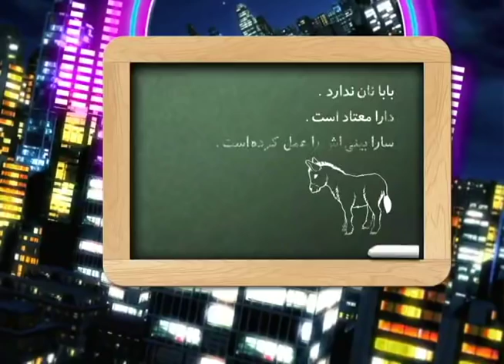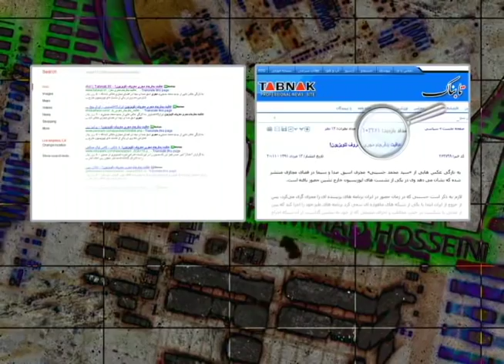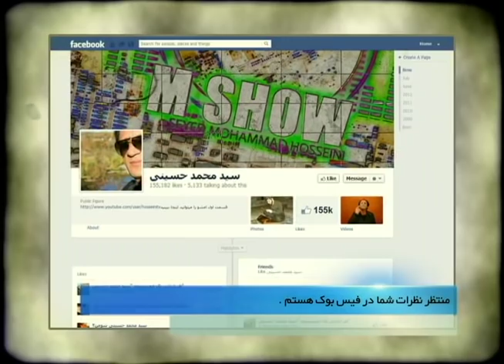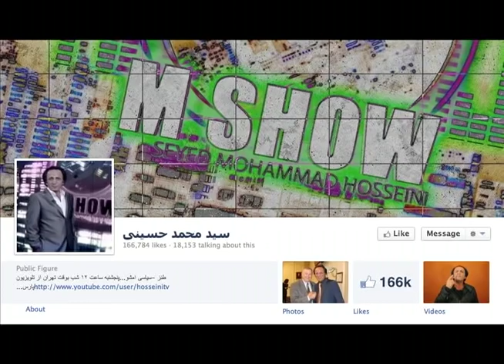Seyed Mohammad Hosseini - M Show 14 - سید محمد حسینی